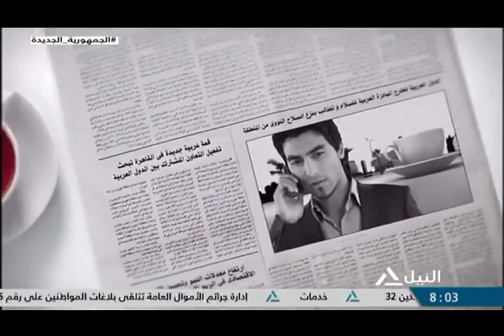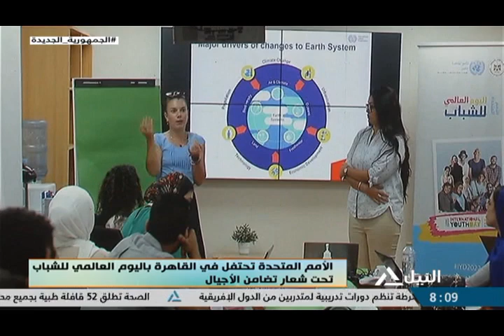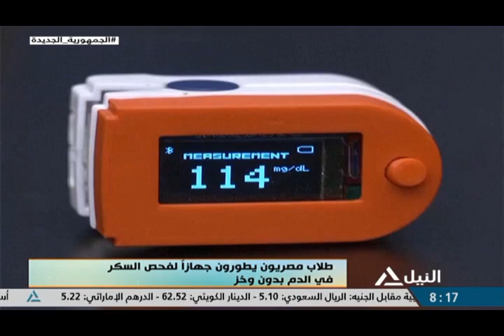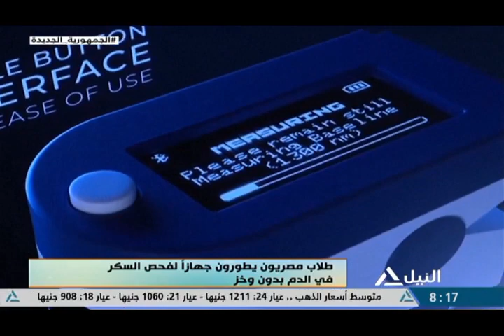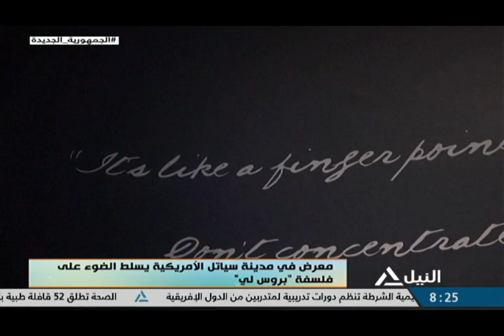هذا الصباح 11-8-2022 - جولة الصباح